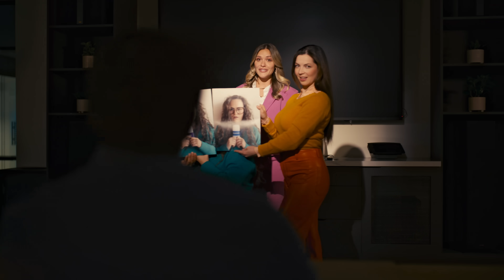Wild: Natural deodorant for POPULAR people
On Wednesdays we wear pink - and use Wild's natural Deodorant. Have you heard the gossip? There’s a new natural deodorant on the scene that is winning everyone over. Approved by the plastics, even though it’s 100% single-use plastic free. Wild natural deodorant uses the best natural ingredients that are moisturizing for your skin and lasts for 24 hours. Wild natural deodorant is also refillable, with plastic-free compostable refills made from bamboo pulp. Did we mention the deodorant case will last you a lifetime and has beautiful designs to choose from that suit everyone from the granola girls to the goths?

Wild natural deodorant is vegan, cruelty-free and contains no aluminum salts, parabens or sulfates - duh. What are you waiting for? Get in loser, we’re going natural… Wild natural deodorant. Don’t be the last one to try it out, or you can’t sit with us.